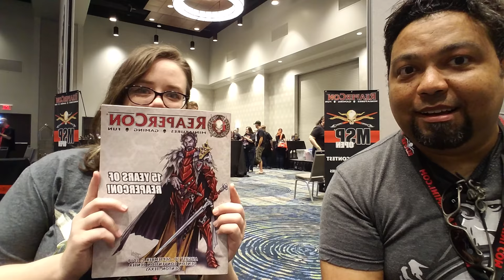Out at ReaperCon 2018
Just a quick vid from a great xon